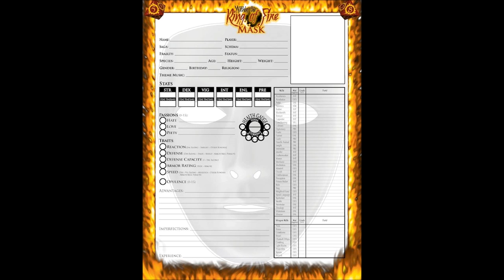How to Play Within the Ring of Fire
the facebook group link - join today

Get the T-shirts, hats and maps of K'Vega-Thale